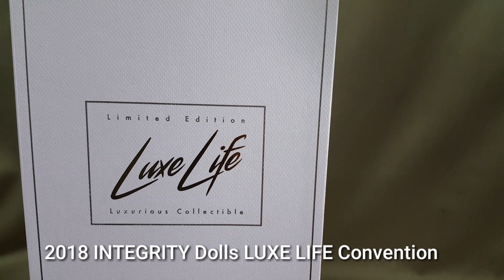Fashion Royakty INTEGRITY toys LUXE LIFE Convention VERONIQUE THE LOVE OF LUXE doll review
Fashion Royakty INTEGRITY toys LUXE LIFE Convention VERONIQUE THE LOVE OF LUXE doll review | by fr in love.